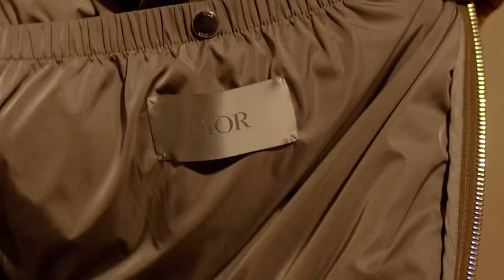Mike Lucci - Avenue Stucci (Intro) Shot By : BNN Films 4k (Official Video)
Avenue Stucci Mixtape “The Intro”